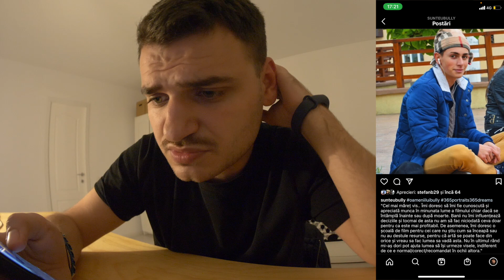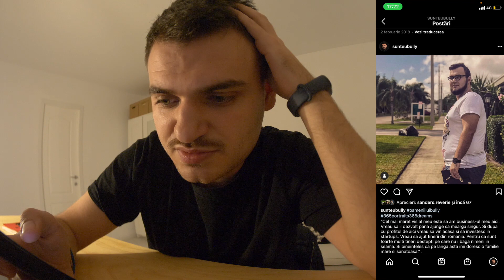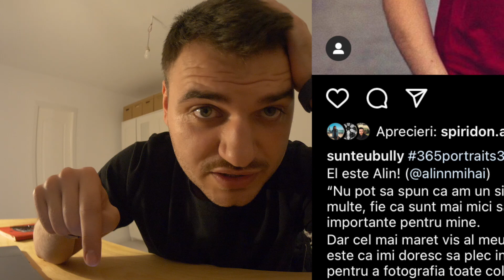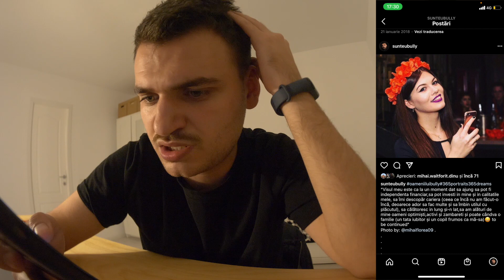Oamenii care (aproape) isi traiesc visul? - Viata cu Bully - 13 noiembrie 2020 - clip 13/30